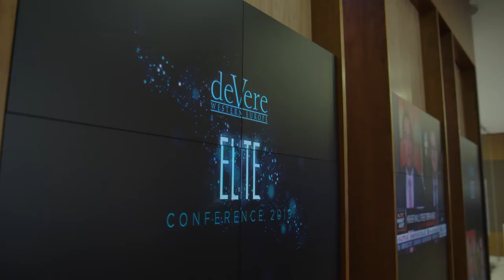deVere Western Europe Elite Conference w/ Kevin Keegan at the London stock exchange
Welcome to the deVere Western Europe Elite Conference at the London stock exchange.
We have the top speakers in the industry. Take a listen to what they have to say!